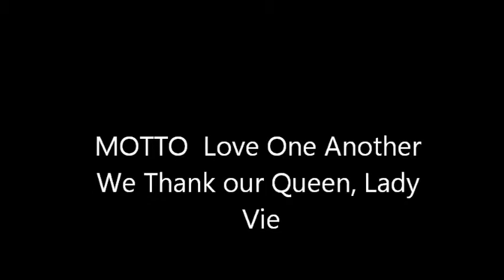Franklin Starlights Red & Pink Hatters July - 20 - 2013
The Franklin Starlight's Red & Pink Hatters of Franklin, VA. Enjoyed a great breakfast at Fred Restaurant on 107 S. Main ST. in Franklin, VA. on July - 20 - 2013
PS.  They are Lovely Lady to be in circle are surround by.
Good  Work  of Art, Queen Lady Vie.